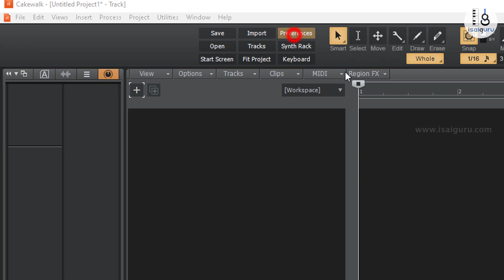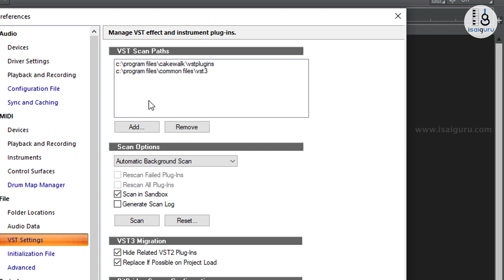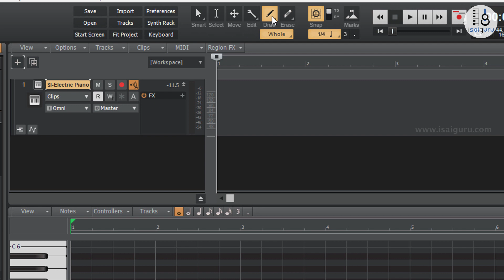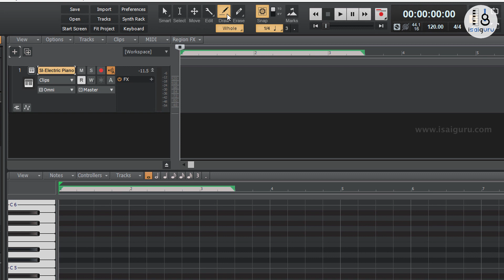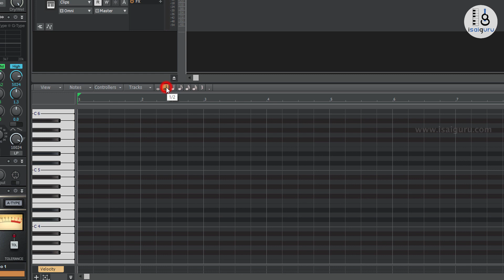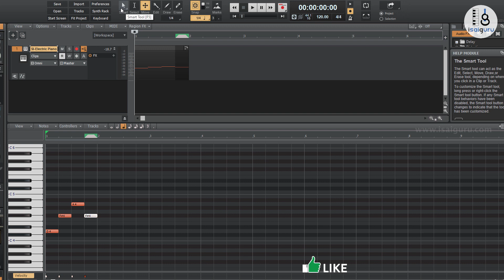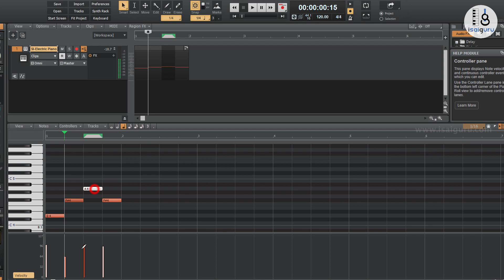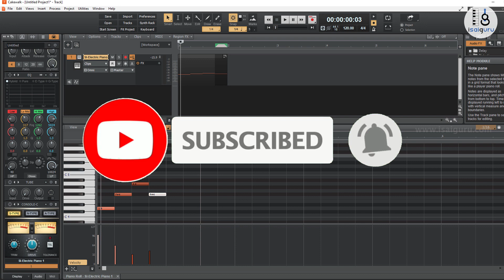Piano Roll Basics - Tutorial - Cakewalk by bandlab - FREE DAW - TAMIL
Introduction to Piano Roll which is used to draw tunes and arrangements.

Whether you’re a songwriter, producer, or composer, Cakewalk by BandLab has the instruments you need to build your production from the ground up.

Enjoy unlimited Audio, MIDI, Instrument, Loop, and Auxiliary Tracks in every project

Navigate your projects with the award-winning fully customizable Skylight Interface

Experience the industry-best audio engine, VST3, Touch and all the leading technologies

For tracking, mixing, or mastering, with FX ranging from the essential to the unique, Cakewalk by BandLab has you covered. Designed to emulate the layout of an analog console, build and upgrade your channel strip with an expandable library of ProChannel modules ranging from convolution reverb, resonant filtering, dynamic compression, and powerful EQ to tape and console emulation, peak limiting, and tube saturation.

Cakewalk by BandLab and all its world-leading features are available free-to-download via the BandLab Assistant client for Windows - your central hub on your desktop for your musical creative process.